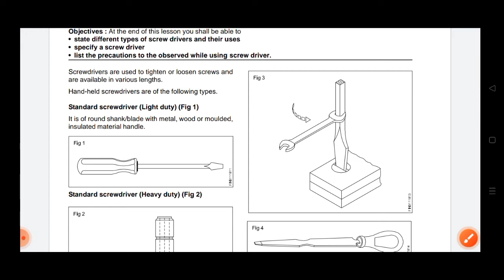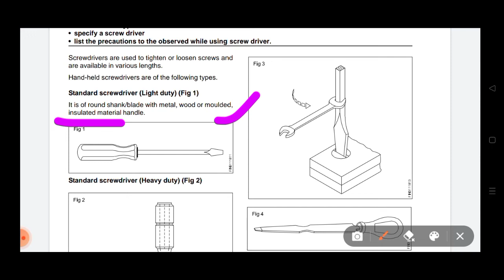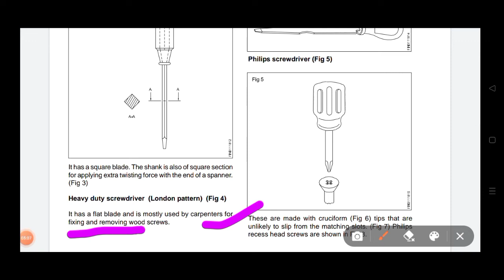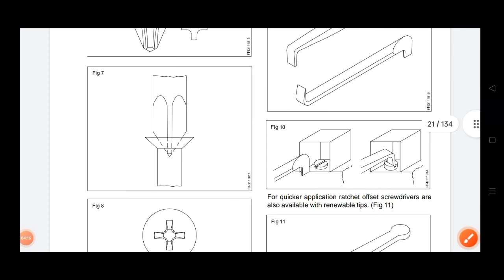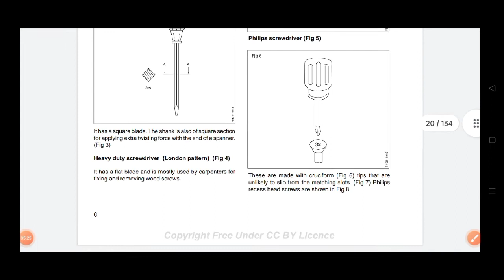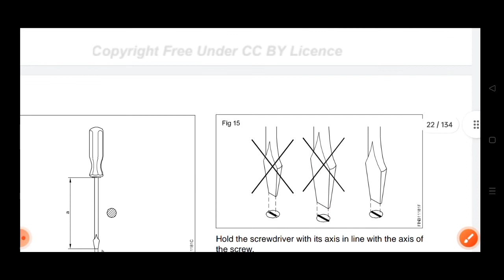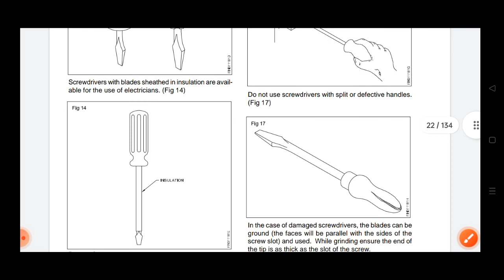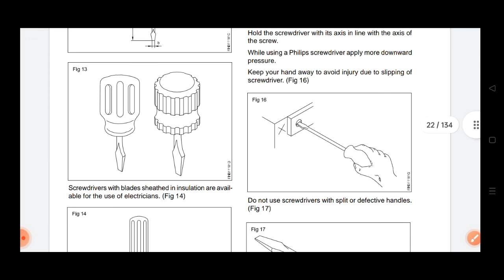Screwdrivers | Types Of Screwdriver | Heavy Screwdriver | Light Screwdriver | Offset Screwdriver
Screwdriver | Types Of Screwdriver | Hand Tools  |
Heavy duty Screwdriver | Light duty Screwdriver | London Pattern Screwdriver | Offset Screwdriver | Phillips Screwdriver |  Important Class for Fitter Trade Students |